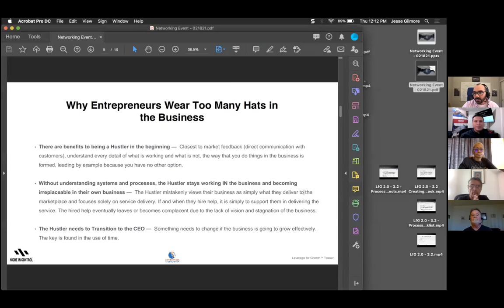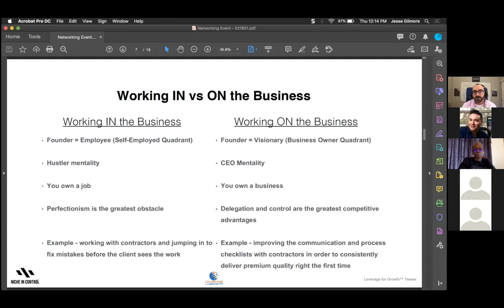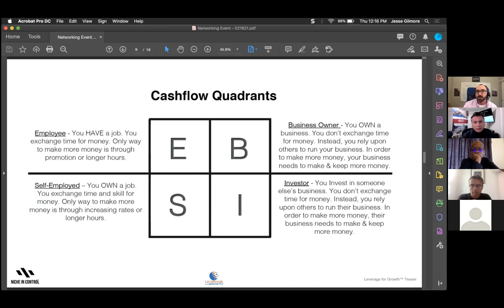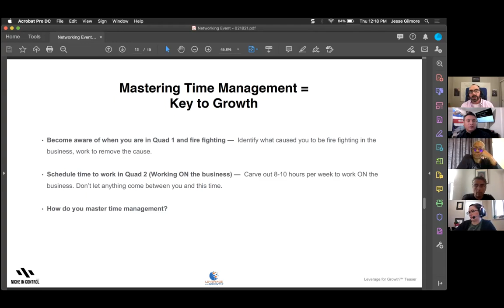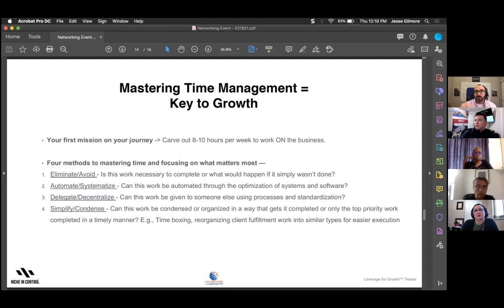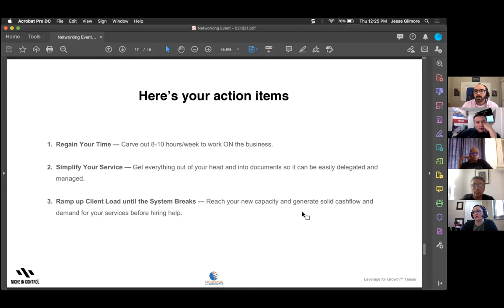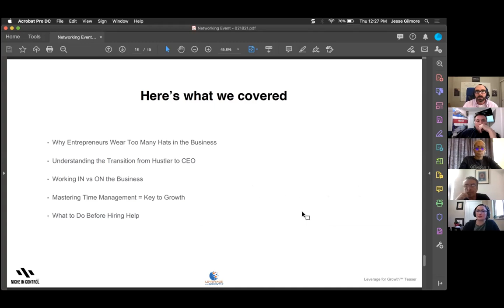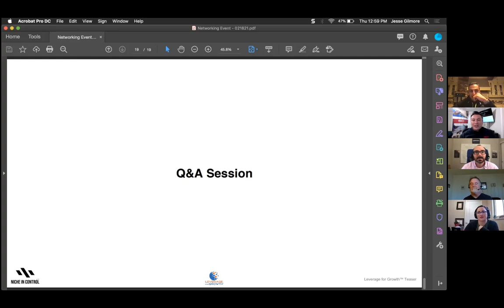GuestSpeakerJesse P Gilmore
Interview of Jesse P Gilmore. Getting 700% out of your business